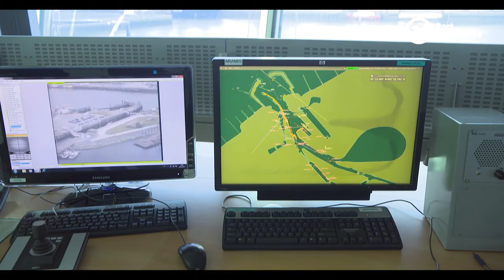Port of Oostende | 2019 | Focus on Circular Industry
The Port of Oostende focuses on continuity, growth and employment based on five pillars: Blue Economy, Bulk & Project Cargo, Cruises & Ferry, Circular Industry and the Fishing Industry. These sectors will be further developed with two principles in mind: prioritizing safety, health and the environment and, secondly, supporting innovation and development.